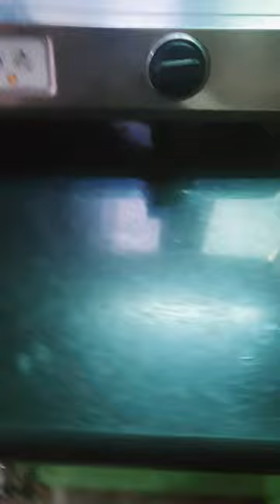cheema ne kya kya Kiya ajj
how to make dog food out of deer meat